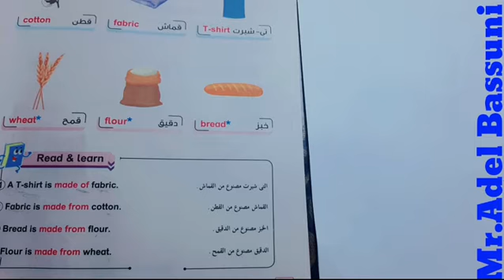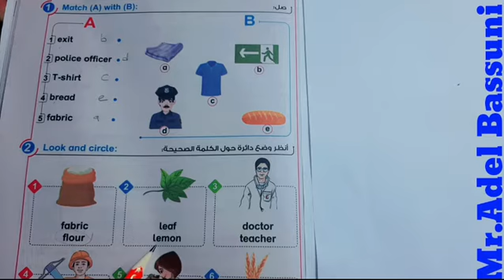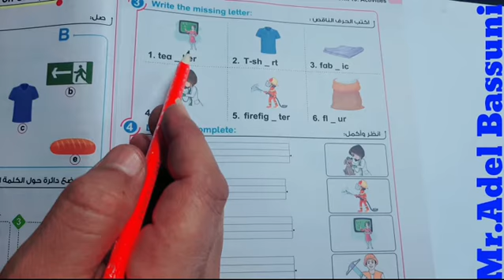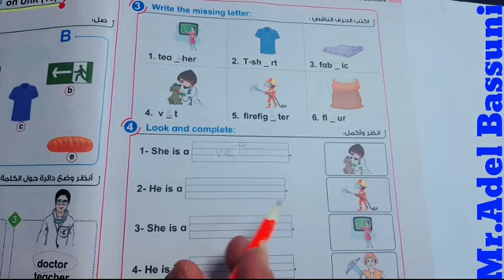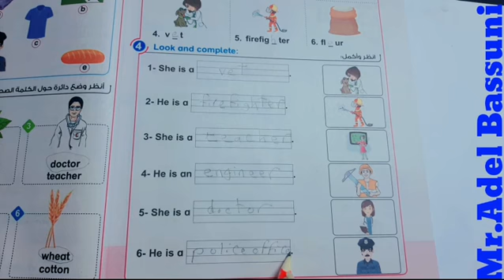الوحدة العاشرة الدرس الرابع منهج كونكت وان ترم تانى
شرح الوحدة العاشرة منهج كونكت وان ترم تانى انجليزى من الصفر.